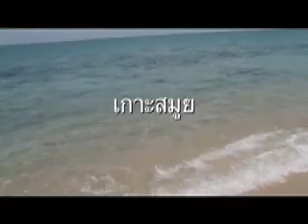Bangkok to Ko Samui via rail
Ko Samui, Thailand